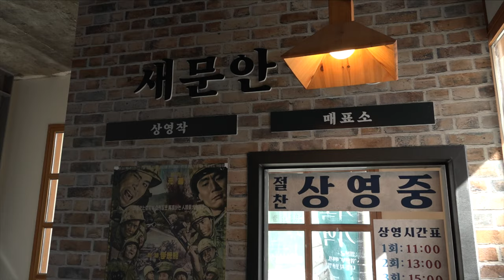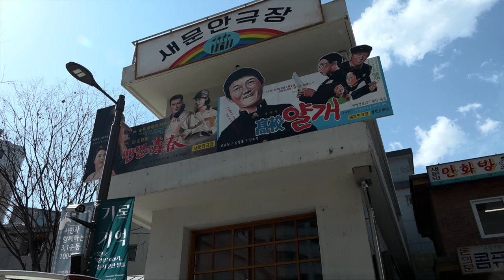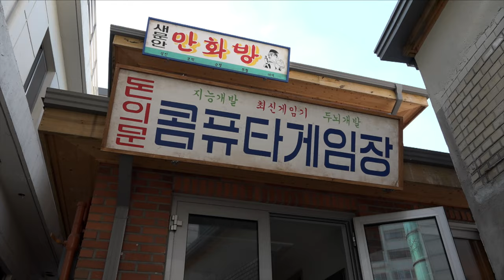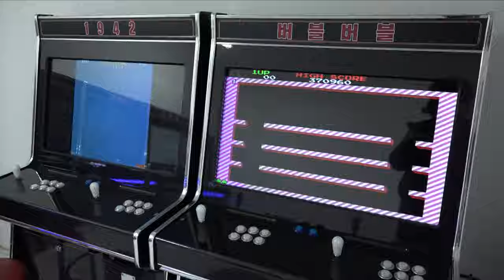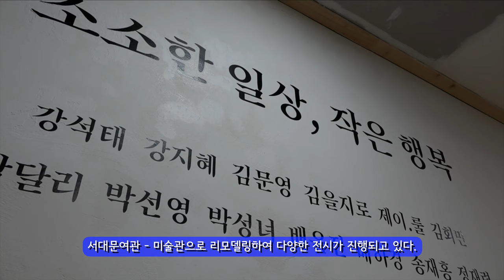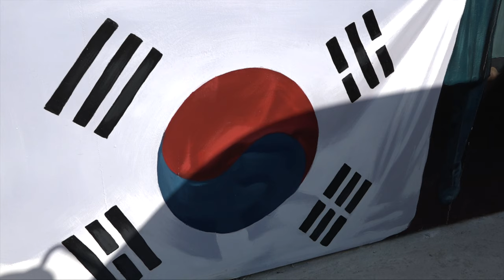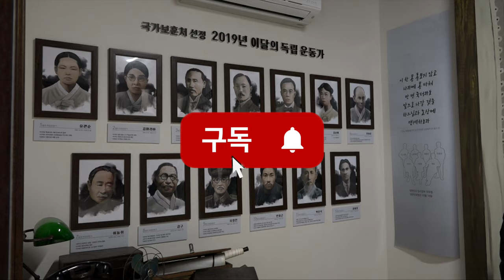마을 전체가 박물관으로 돌아왔다 - 돈의문 박물관 마을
돈의문마을 전체가 뉴타운 개발의 위험에서 벗어나

박물관 마을로 돌아왔습니다.

개발보다는 보존을 택한 선택이 탁월한 한 수 였습니다.